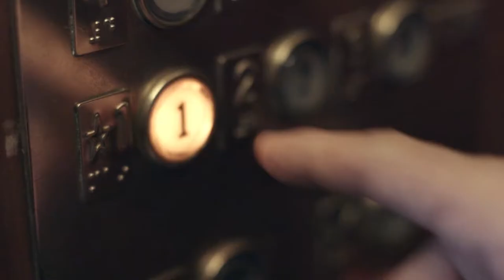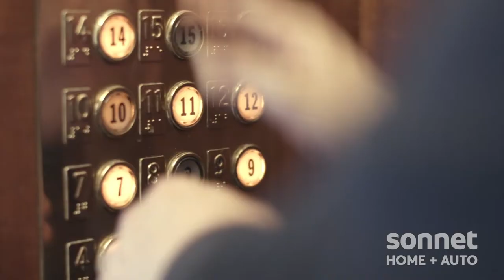Trivia In An Elevator - Doug Gilmour - Part 2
What do you get when you combine rapid-fire trivia with professional hockey players, Canadian Olympians, an elevator, and Doug Gilmour?

Doug has 93 floors to go and takes the opportunity to grill Matthew Tkachuk, Melodie Daoust and Mark Scheifele.